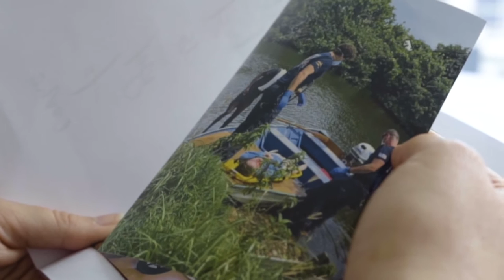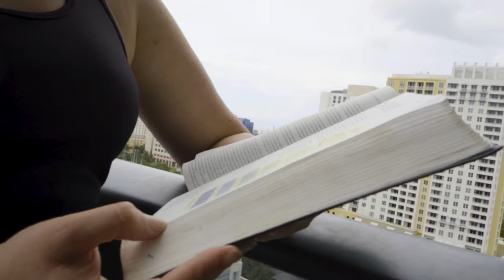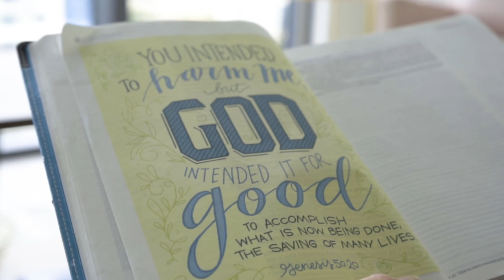Kaitlin Alexander | Truth I'm Standing On- Cover (Official Music Video)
This is the Truth I’m Standing On 🎶✨
God doesn’t promise that we won’t struggle or walk through pain, but He does promise to hold us through it all. Sometimes we are able to stand with God, and other times we need Him to save us. You don’t have to walk this season alone, you stand in His arms because He is the ultimate Comforter.

🎹 Vocal teacher & pianist: Danielle Santilli
🎬 Director & videographer: Alessio La Torraca
🌊 Locations: Society Las Olas,  Fort Lauderdale Beach